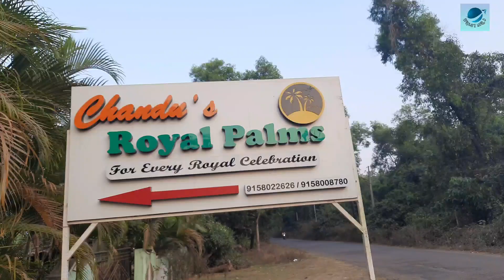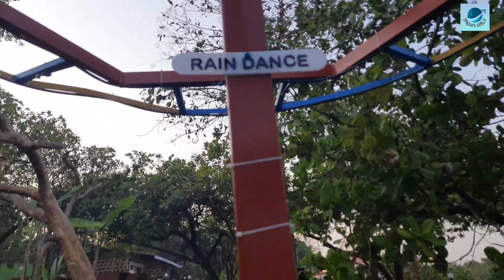Sunday means Funday......Royal palms Dodamarg